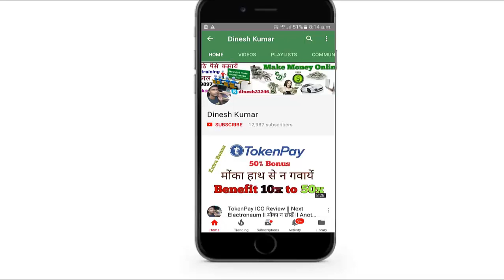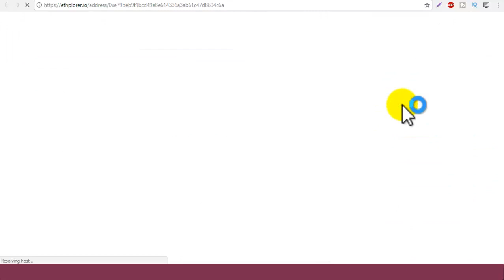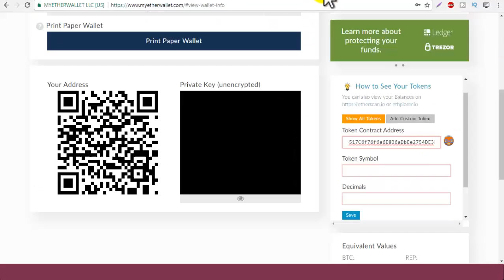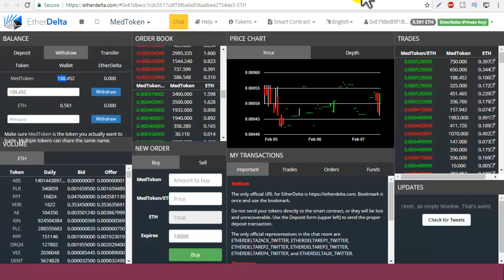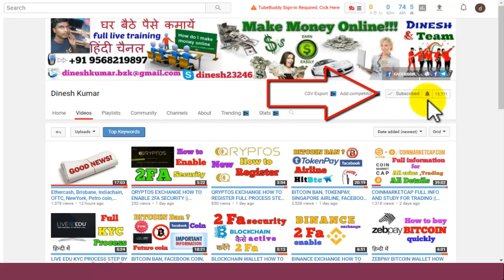ETHERDELTA BALANCE TRANSFER TO MY ETHERWALLET STEP BY STEP IN HINDI/URDU BY DINESH KUMAR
Hi friends

I am going to show you how to transfer your balance from ETHERDELTA exchange to MY ETHERWALLET .

Etherdelta How to Use

How to Use Start Using Etherdelta With Ethereum Bassed Wallet

How to Use Etherdelta Decentralized Exchange

Etherdelta Full Step by Step Guie

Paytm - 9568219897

Skype- dinesh23246